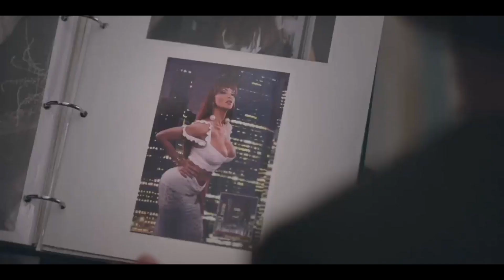ROSALÍA - DELIRIO DE GRANDEZA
series: la veneno

DELIRIO DE GRANDEZA by ROSALÍA

LYRICS

El oro pudo más que mi dolor
No tuviste compasión de mi agonía
Tú, sabiendo que mi alma se moría
Con amigos entre copas te reías

La ambición, delirio de grandeza
Hizo en mí un ser martirizado
Porque estaba locamente enamorado
Mujer, yo no merezco esa bajeza

Espero con el tiempo justiciero
Que retornes buscando una ilusión de amor
Y volverás a mí, así lo espero
Así lo espero, mujer sin corazón

(Man it's ridiculous
I got you so delirious
Kiss me through the phone
While I lick you just like licorice)